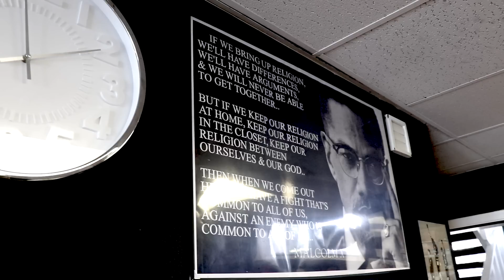Cutting Deep Pt 2 | Recruiting